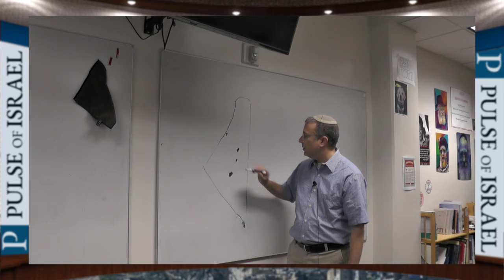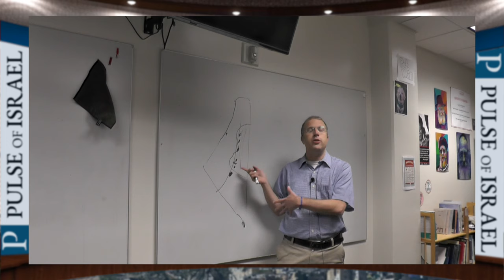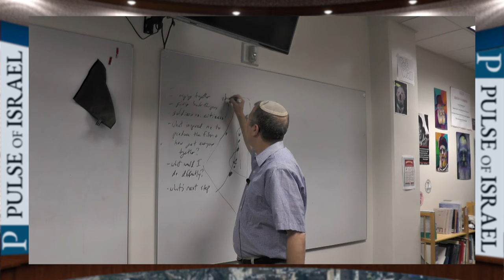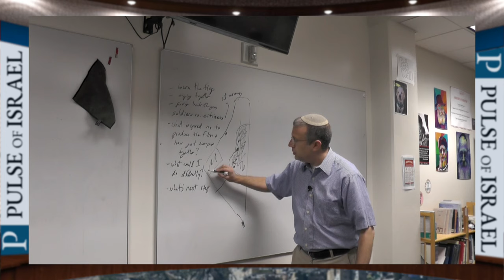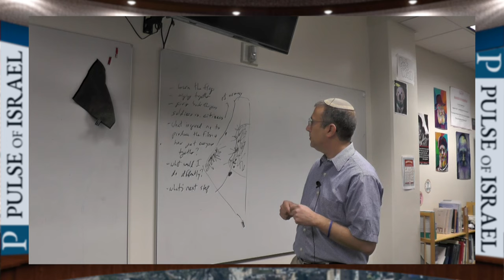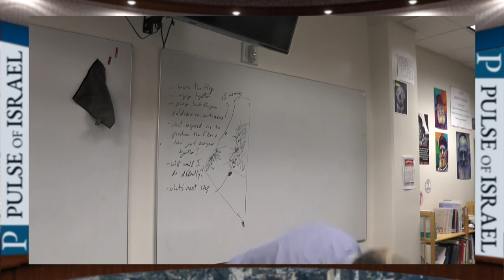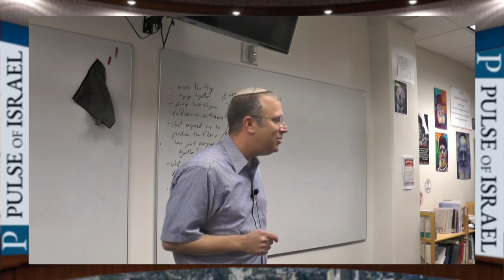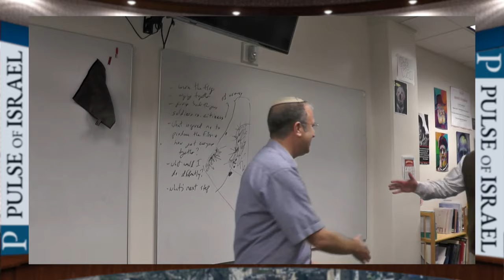Avi Abelow Speaking to High School in Phoenix, AZ After Home Game Movie Screening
Avi speaks with Jewish youth in Phoenix after they preview his film Home Game.